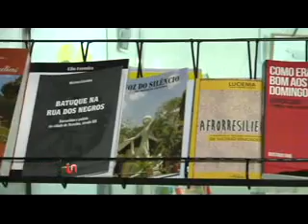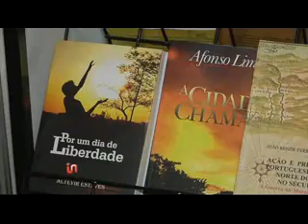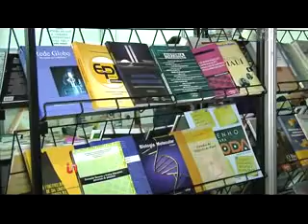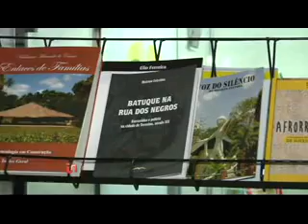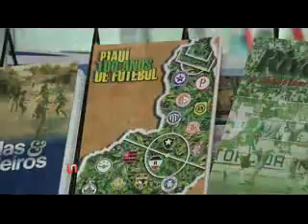Inside TV - Lei de Incentivo à Leitura de Autores Piauienses